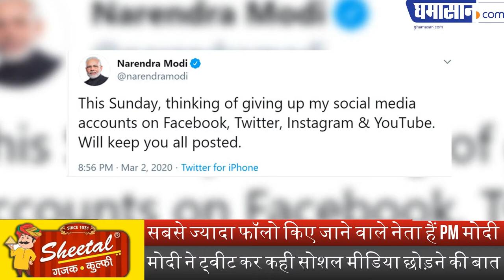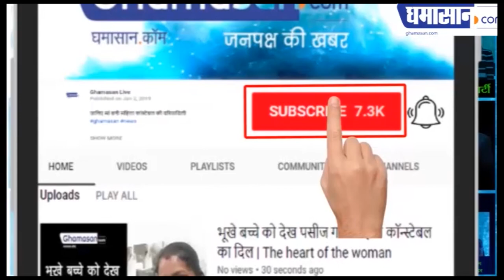अब क्या संदेश लाया हैं PM मोदी का ये ट्वीट | PM Modi's Tweet Breaks Internet | Ghamasan Live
सबसे ज्यादा फॉलो किए जाने वाले नेता हैं PM मोदी,
मोदी ने ट्वीट कर कही सोशल मीडिया छोड़ने की बात